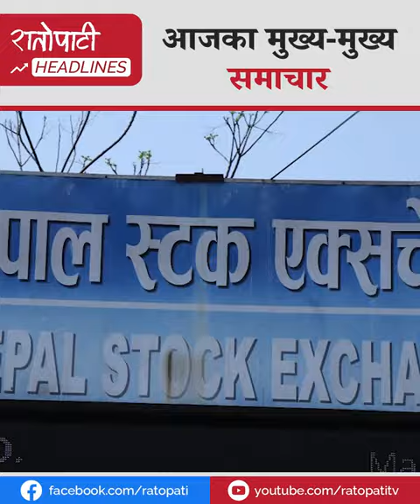विनोद चौधरी र कृष्ण बहादुर महाराले सिआइबी समक्ष दिए बयान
ओलीको प्रश्न : छोएको पानी खानुहुन्न भन्ने पनि पण्डित हुन्छ?